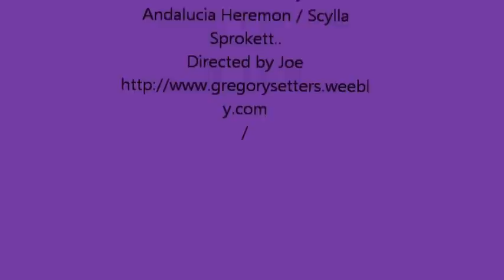English Setters Malta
These are my English Setters in the open country.

this song is not my property .. i do not have any rights on it .